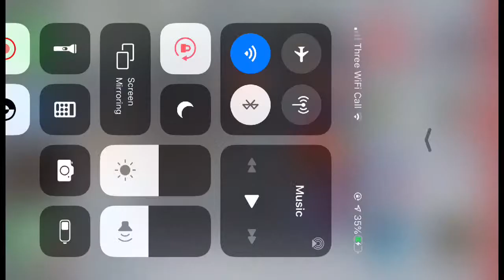Raiding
Watch me play DomiNations via Omlet Arcade!